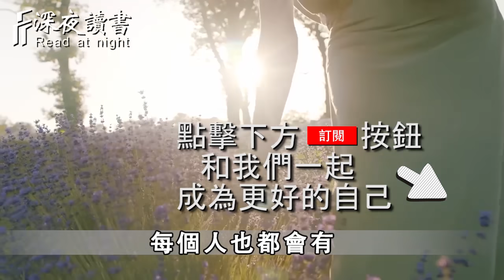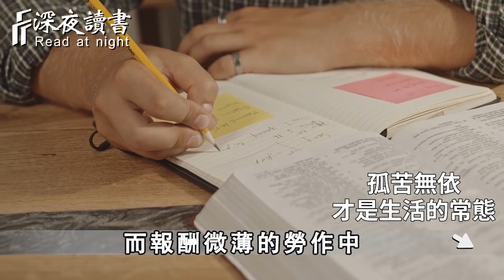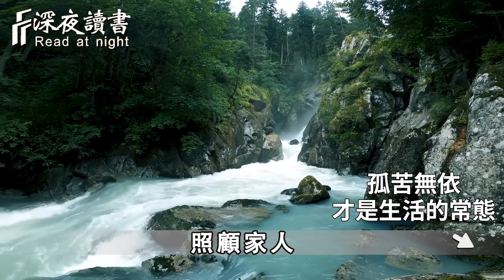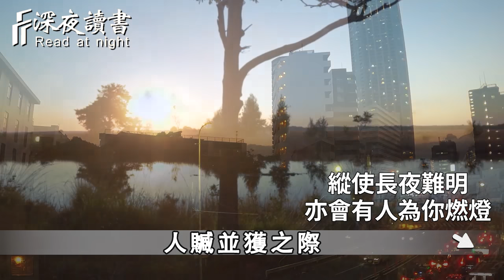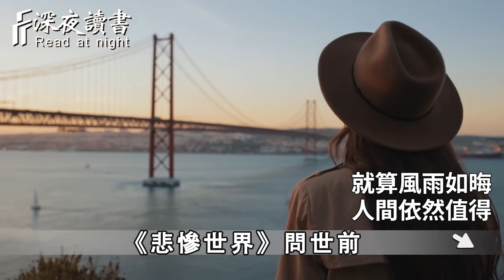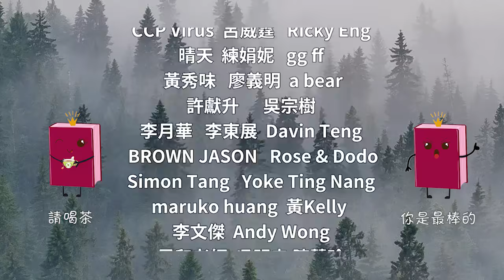不管你是誰，也總有人愛著你！如果人生太難，不妨讀讀《悲慘世界》【深夜讀書】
為什麼有的人福報很深？等你看完這3條天規，你就懂了！每一條都勝讀10年書【深夜讀書】
別再傻傻的分不清了，做不到這4點，你的善良就是利劍，只會傷害自己！千萬要警惕起來【深夜讀書】
如果你有個孩子，一定要懂得在他面前示弱！在忙也要花1分鐘看看【深夜讀書】